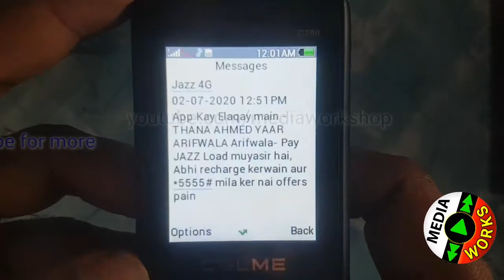CALME C700 | Battery 3000 | powerbank phone review unboxing ڈبہ پیک کال می موبائل کی اوپننگ ویڈیو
CALME C700 Battery 3000 powerbank
unboxing mobile phone 2020 China dual camera spy hidden security
dogarmediaworks nasrullahdo Most viral video , emotional is the famous